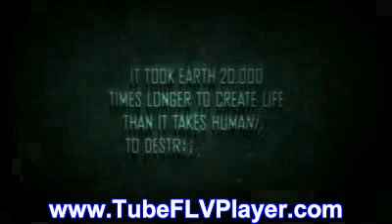The Third Millennium Society.WMV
skyzatesse